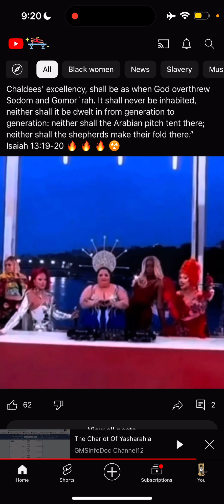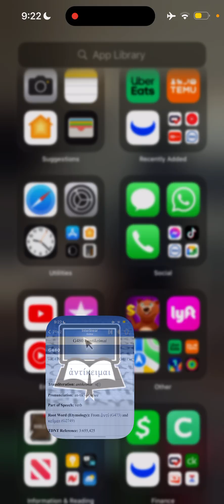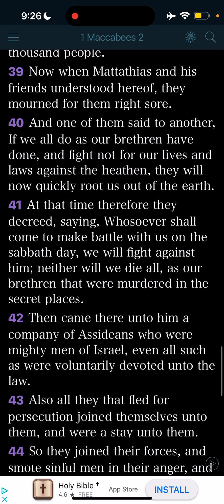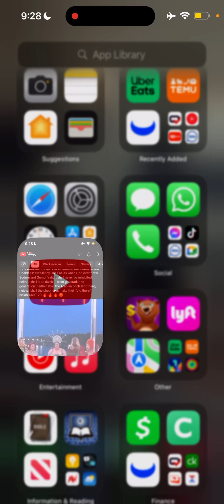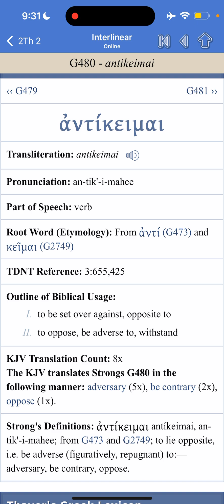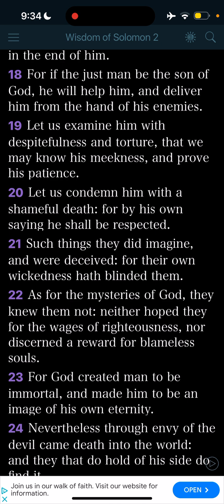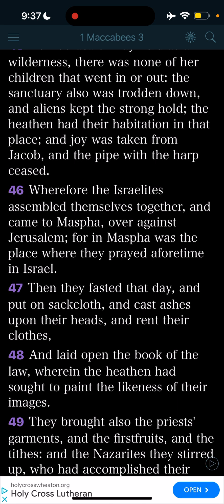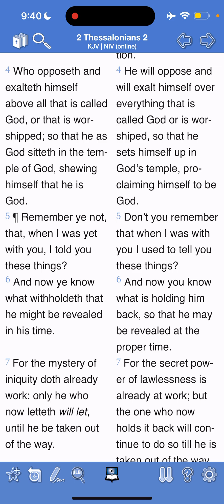Olympics “Happy Agenda” / Man of sin revealed